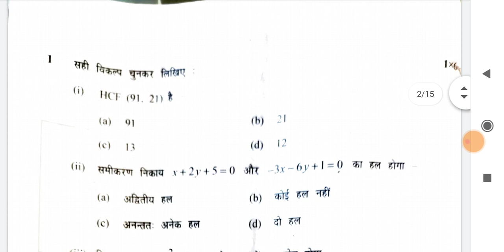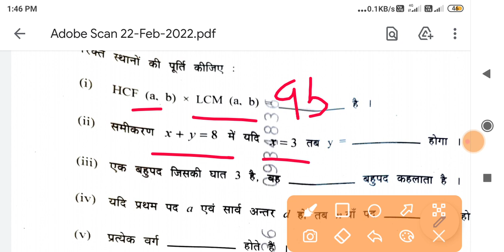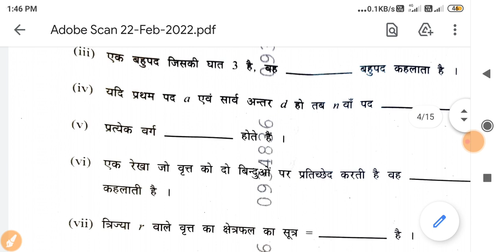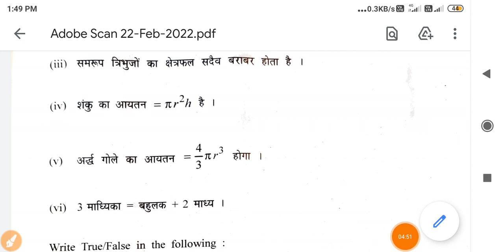गणित कक्षा 10वीं पेपर वार्षिक परीक्षा 2022 | class 10th maths paper Mp board exam 2022